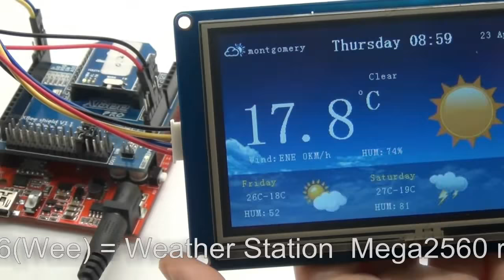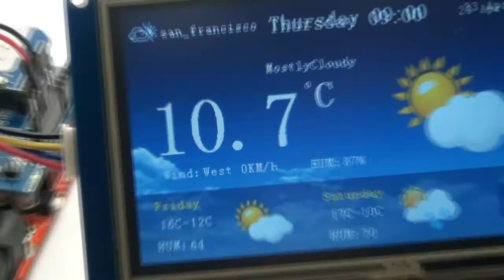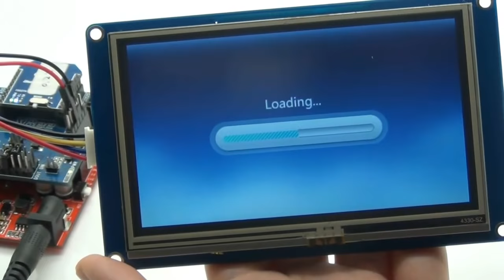Nextion 4.3" TFT LCD Touch Screen + Arduino Mega2560+ ESP8266(Wee) Display Weather Station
Hardware: Nextion 4.3"+ Arduino Mega2560+ ESP8266(Wee) = Weather Station

Mega2560 reads weather information from Weather Underground and send the information to Nextion 4.3". Nextion showcases the weather on its display.